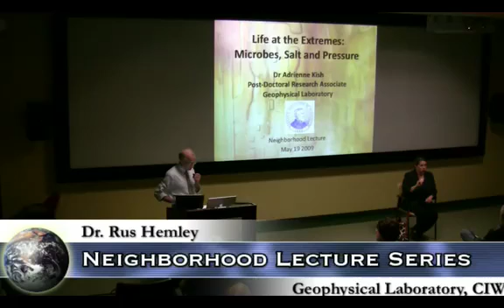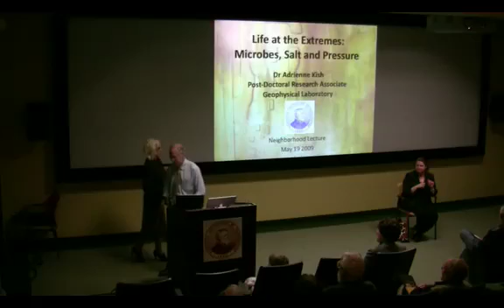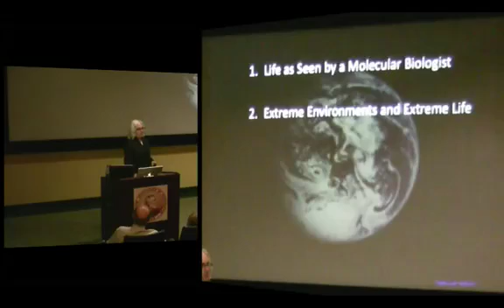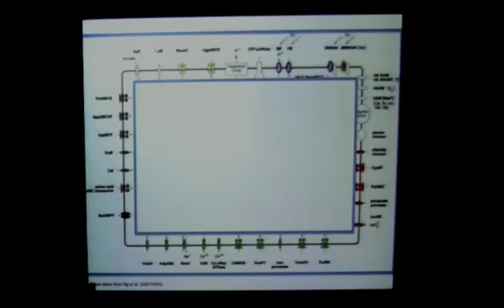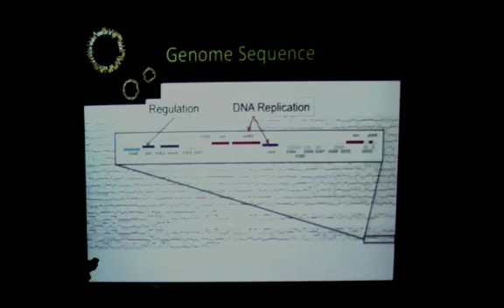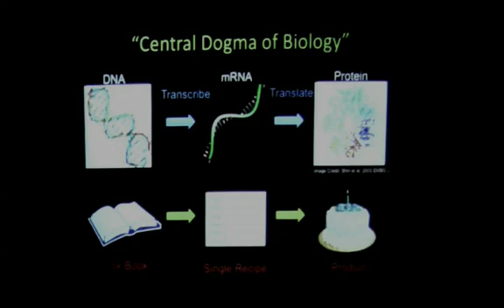Life at the Extremes: Microbes, Salt and Pressure - 1 of 6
Adrienne Kish is an astrobiologist with an interest in the microbiology and molecular biology of extremophiles exposed to the types of environmental conditions found on planetary bodies such as Mars and the icy moons of Jupiter and Saturn.